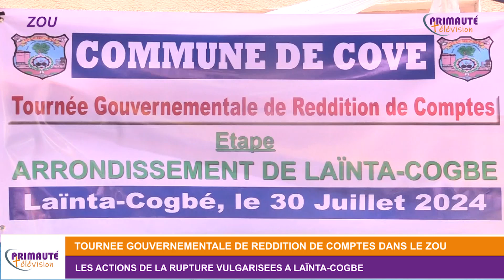TOURNÉE GOUVERNEMENTALE DE REDDITION DE COMPTES DANS LE ZOU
Lainta-Cogbé remercie Patrice Talon pour ses réalisations et actions et scelle un nouveau pacte